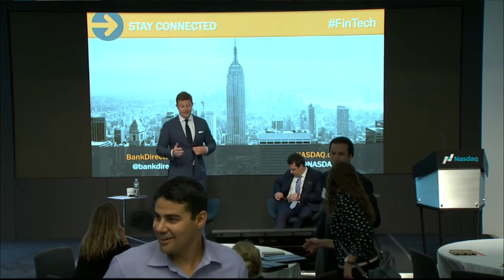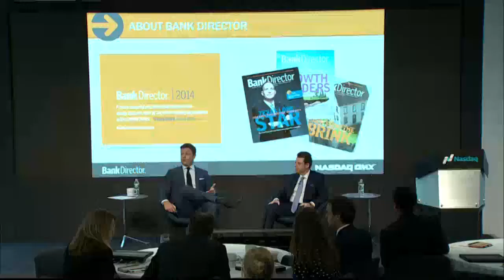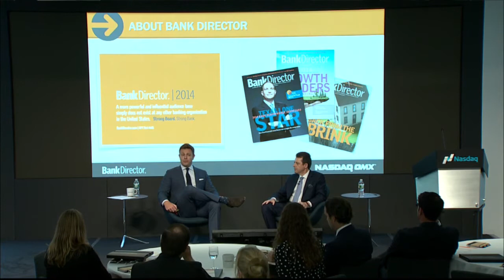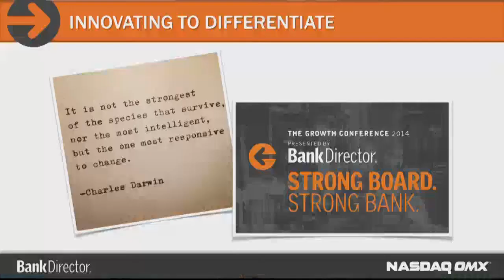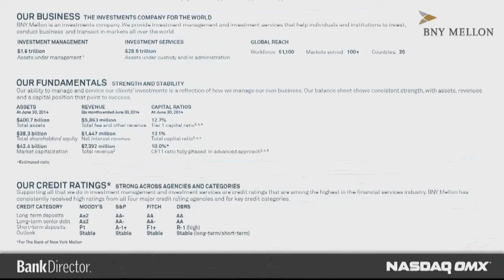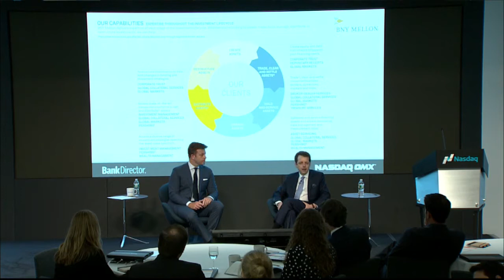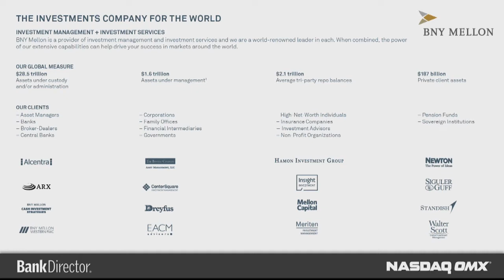Staying Relevant While Standing Out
BNY Mellon’s managing director for strategy and innovation talks about how the bank encourages innovation inside the framework of the organization’s existing culture.